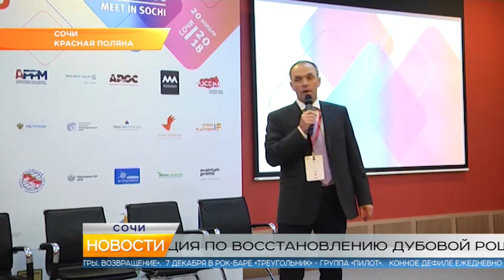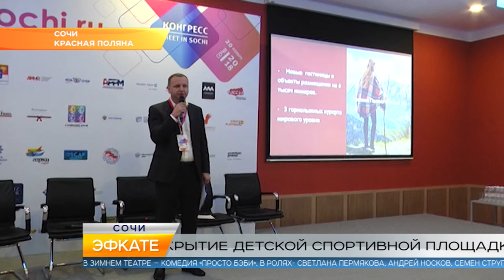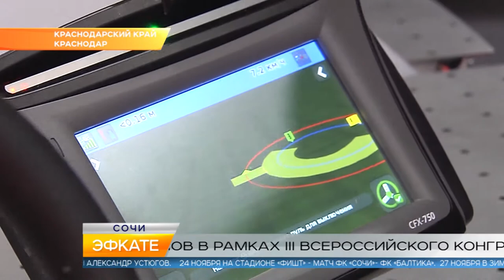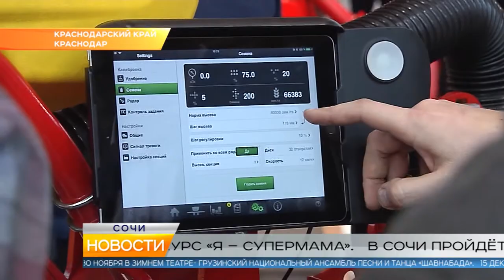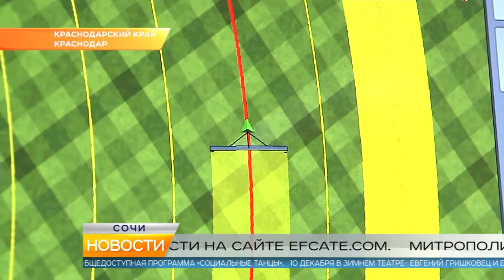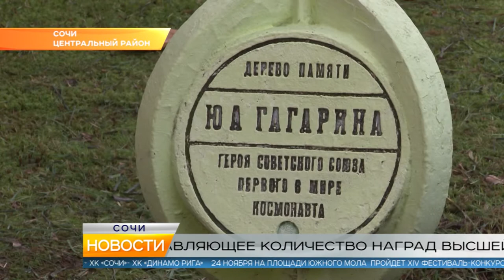Новости Сочи (Эфкате РЕН REN TV) Выпуск от 21.11.2018